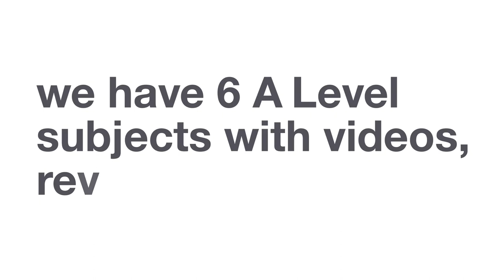Instructional Quality Content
From average teaching quality to rising tuition costs, the student community deserves more, and better.
At Alt Academy, we've got courses for 8 subjects, made by experts.
By “expert”, we mean teachers who’ve been on the frontlines of student-centric learning for years. Teachers who believe learning doesn’t have to be a stressful slog when it can be an effortless, and better yet, enjoyable jog.

You’ll get:
1. Video Lessons covering the full AS & A2 syllabus
2. Expert Academic Support for all your doubts and questions
3. Past Paper Video Solutions that explain how to answer each question step by step
4. A readymade study plan to complete the AS or A2 syllabus in 60 or 90 days
and so much more, for 8 A Level subjects!